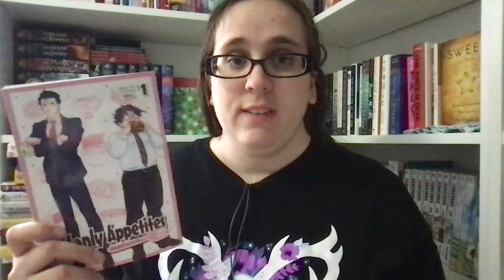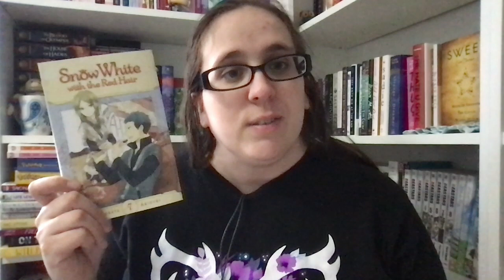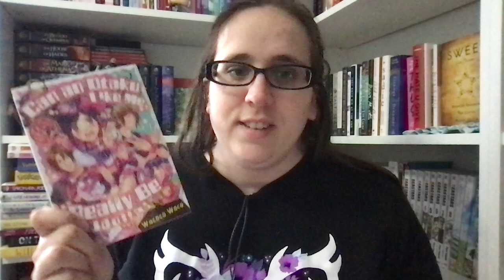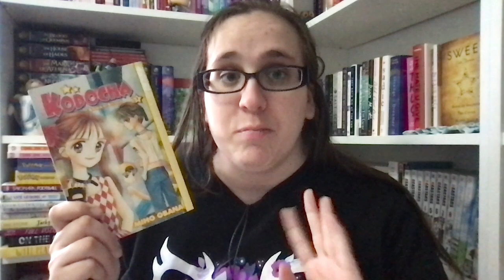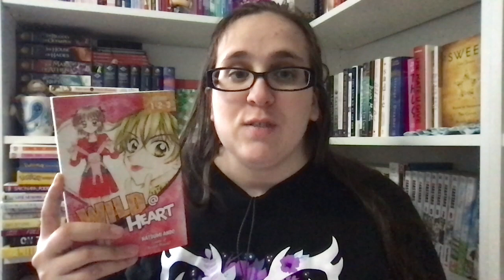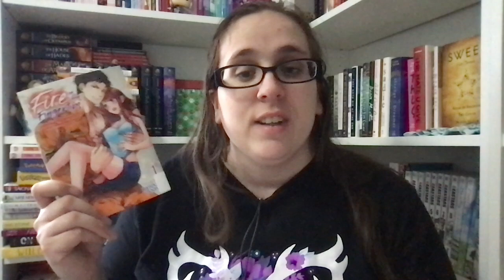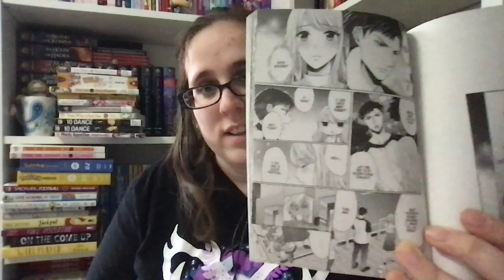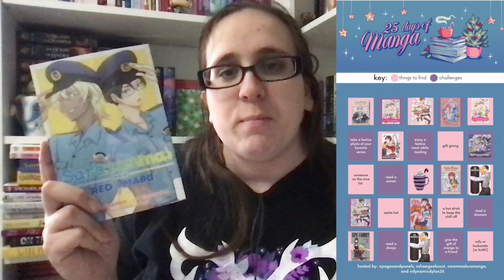Big Appetites and English Women | Manga Wrap Up #3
What manga did I complete this week? Did I get Blackout Bingo? Let's take a look!

25DaysOfManga Readathon Information

Bingo Board for Instagram!

Please take a moment to educate yourself on the current affairs happening around the world:

-Donate to BLM by streaming YouTube videos Justice Resources (US) equaljustice.carrd.co